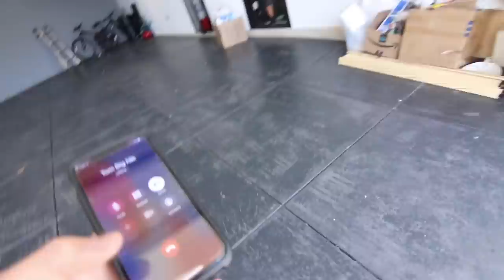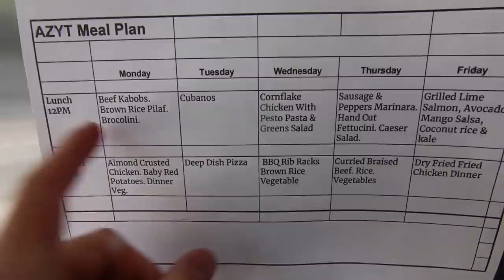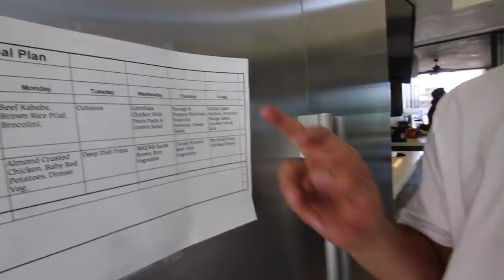I'm Moving Into The Clout House?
I'm moving into the clout house..? It's literally neighbors with the Hype House which is so cool!